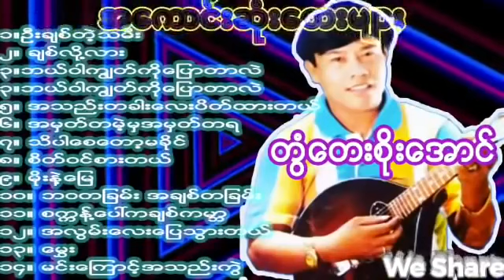တွံတေးစိုးအောင် အလွမ်းပြေ (RIP ပါ နိုင်ငံကျော် အဆိုတော်ကြီးရေ)🙏